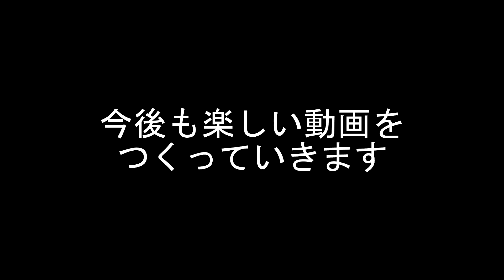ゲロのあたり判定がおかしい？【DbD・S2】#134